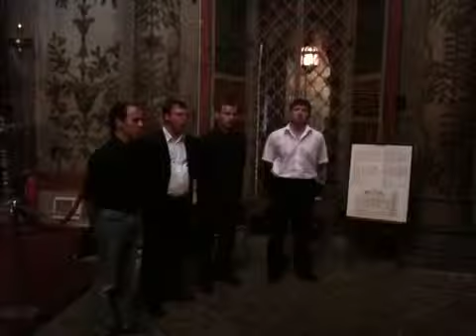St Basil's Cathedral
Some throw down Russian Acapella